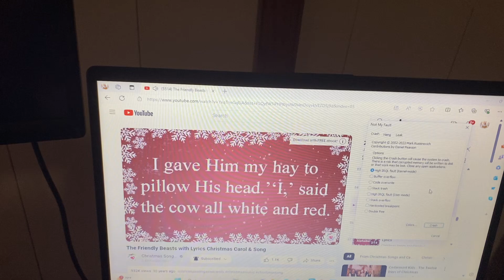Red has bosd